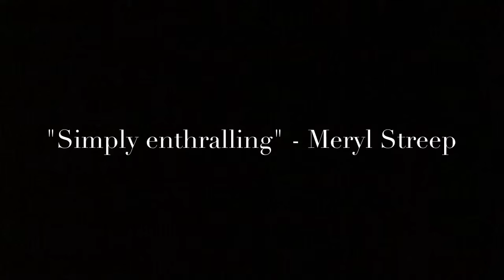The Age of Miracles - Madeleine Dwyer